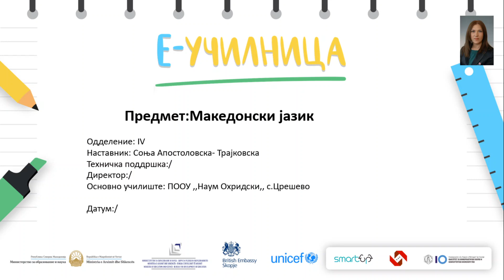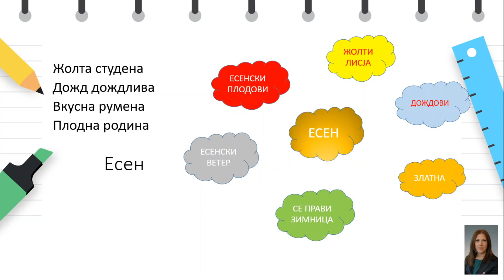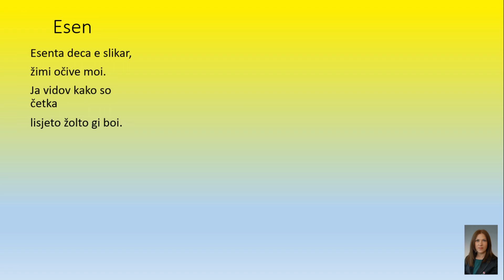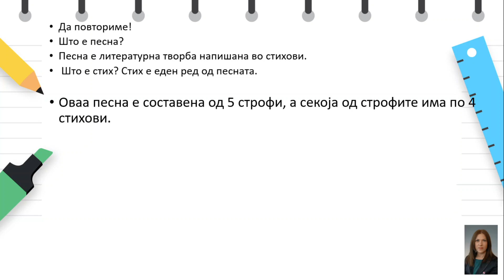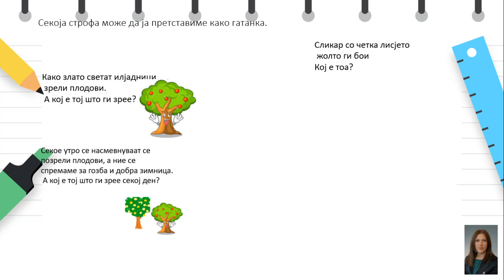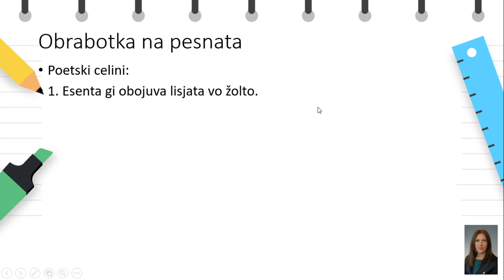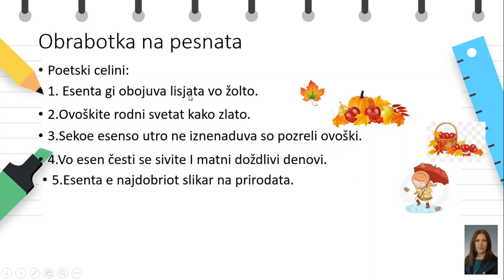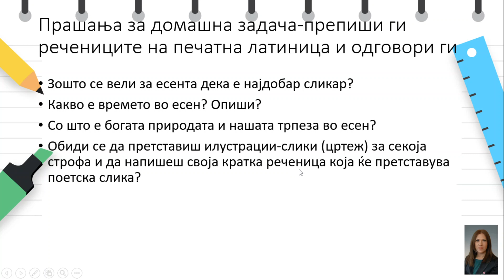IV одделение - Македонски јазик - Обработка на песна ,,Есен,,